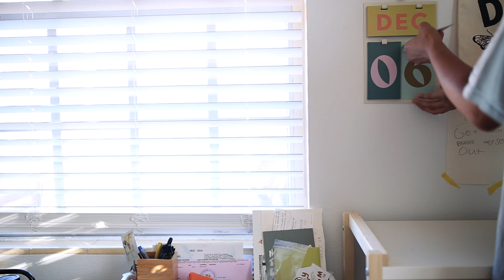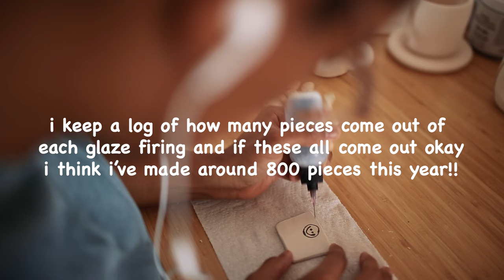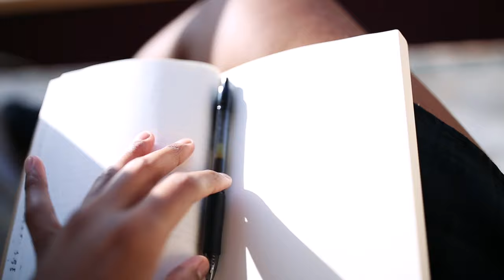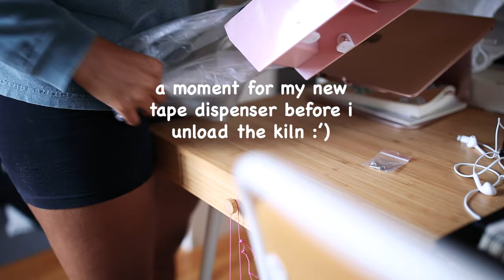productive artist studio vlog - painting pottery & unloading my last batch of ceramics for 2023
a bit of a chatty glazing marathon with a really fun kiln unload at the end. so pleased with what i've been able to accomplish with my ceramics this year! what's your favorite piece?!
hi, it's jamie here! ~ i'm an artist who spends most of her time playing with clay :)

timestamps 🕰

00:00 - glazing
02:28 - unloading kiln
03:02 - check-in
05:59 - glazing
06:23 - morning check-in
12:41 - glazing
14:22 - morning hang
15:36 - check-in
17:49 - unboxing tape dispenser
18:08 - unloading kiln
15:24 - check-in chat
20:06 - signing off